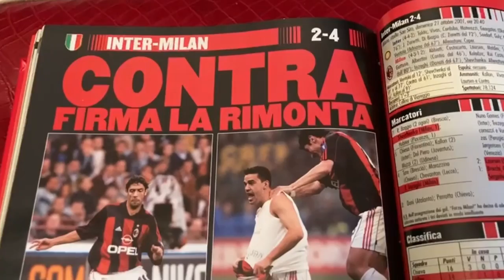SOTTO L’ALBERO DI NATALE IL PROLUNGAMENTO DI STEFANO PIOLI